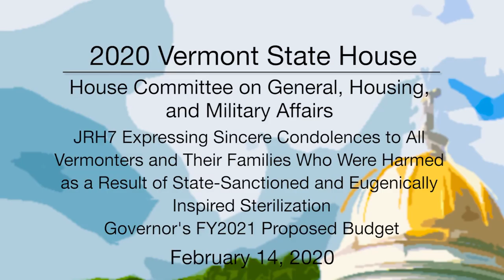Vermont State House - JRH7, Governor's FY2021 Proposed Budget 2/14/20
JRH7 Expressing Sincere Condolences for State-Sanctioned and Eugenically Inspired Sterilization,  Governor's FY2021 Proposed Budget 2/14/20